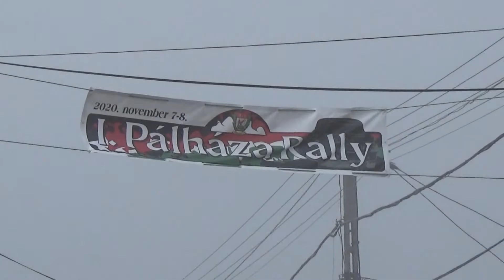I. Pálháza Rally2 2020 Tordai Gábor-Veres István